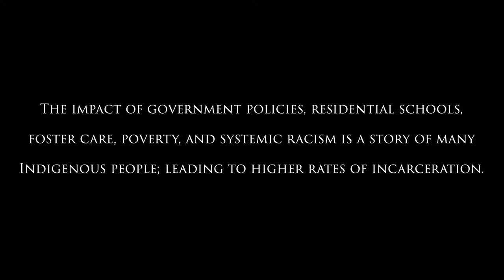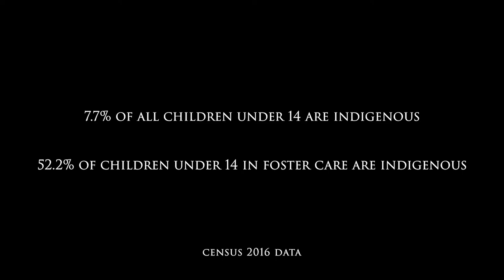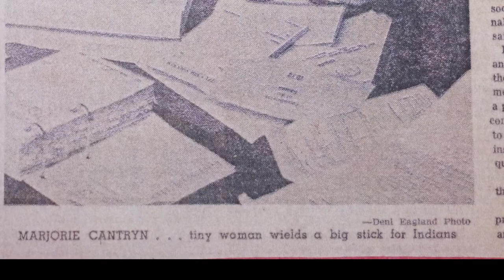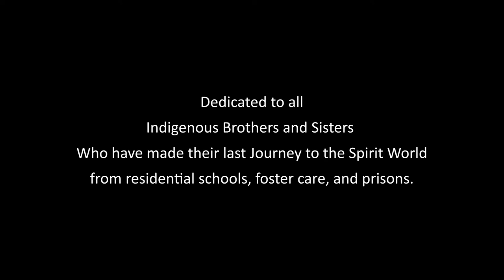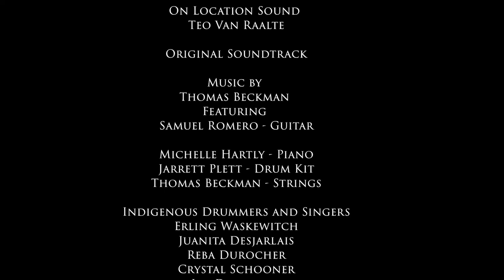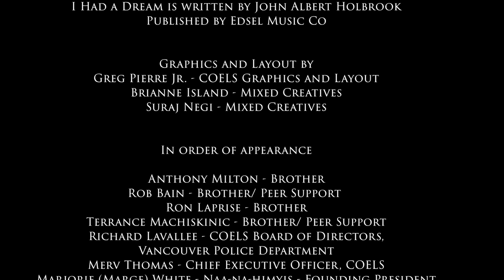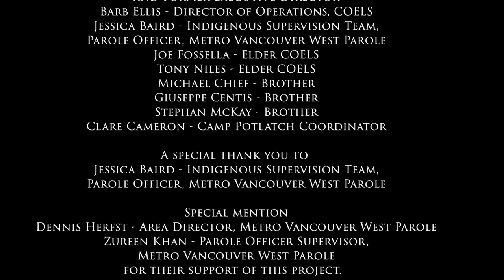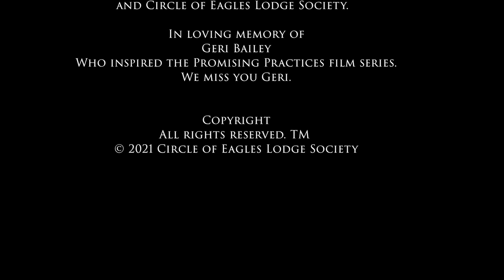Circle Of Eagles - Soaring for 50 Years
Circle of Eagles Lodge Society acknowledges the unceded territories of the xʷməθkʷəy̓əm (Musqueam), Sḵwx̱wú7mesh (Squamish), and Sel̓íl̓witulh (Tsleil-Waututh) Nations

This film was created to commemorate 50 years of the Circle of Eagles Lodge Society

Marjorie (Marge) White - Naa-na-himyis
Founding President, Former Executive Director
Circle of Eagles Lodge Society
(Insert official photo of Marge White, latest from photo shoot)

Dedicated to all
Indigenous Brothers and Sisters
Who have made their last Journey to the Spirit World
from residential schools, foster care, and prisons.

A Circle of Eagles Lodge Society Production

Look Hear Productions

Directed by
Merv Thomas

Produced by
Barbara Ellis
Jason Lawrence

Darko Sikman

Second Unit
Ruggero Romano - Camera Operator
Kora Vanderlip - Camera Operator
Teo Van Raalte - On Location Sound

Original Soundtrack

Thomas Beckman
Featuring
Samuel Romero - Guitar

Michelle Hartly - Piano
Jarrett Plett - Drum Kit
Thomas Beckman - Strings

Indigenous Drummers and Singers
Erling Waskewitch
Juanita Desjarlais
Reba Durocher
Crystal Schooner
Joe Durocher
Benjamin Durocher
Erling Waskewitch
Pavel Desjarlais
John Sam
Sonny Campbell
Troy Large
Jody Elliot Dodginghorse

Mary Garnet Edwards

Andreas Schuld - Production
Soren Lonnqvist at Studio Downe Under - Sound Engineering
Mary Garnett Edwards - Vocals
Gord Maxwell - BG Vocals
Andreas Schuld - Guitars
Daryl Havers - Keyboards
Pat Steward - Drums
Norm Fisher - Bass
From Album White Lightning
I Had a Dream is written by John Albert Holbrook
Published by Edsel Music Co

Graphics and Layout by
Greg Pierre Jr. - COELS Graphics and Layout
Brianne Island - Mixed Creatives
Suraj Negi - Mixed Creatives

Anthony Milton - Brother
Rob Bain - Brother/ Peer Support
Ron Laprise - Brother
Terrance Machiskinic - Brother/ Peer Support
Richard Lavallee - COELS Board of Directors, Vancouver Police Department
Merv Thomas - Chief Executive Officer, COELS
Marjorie (Marge) White - Naa-na-himyis - Founding President and Former Executive Director
  - Director of Operations, COELS
Jessica Baird - Indigenous Supervision Team, Parole Officer, Metro Vancouver West Parole
Joe Fossella - Elder COELS
Tony Niles - Elder COELS
Michael Chief - Brother
Giuseppe Centis - Brother
Stephan McKay - Brother
Clare Cameron - Camp Potlatch Coordinator

Special mention
Dennis Herfst - Area Director, Metro Vancouver West Parole
Zureen Khan - Parole Officer Supervisor, Metro Vancouver West Parole
for their support of this project.

Thank you to our partners including:

Aboriginal Community Career Employment Services Society
Corrections Services Canada

Rob Harrison - Warden Kwikwexwhelp Healing Village
Linda Mitchell - Mission Minimum for her role in coordinating Brothers participation at Tsetsusem Canoe Healing Journeys.

Lu’ma Native Housing Society
Vancity
Service Canada
Boys and Girls Club, thank you to the amazing staff at Camp Potlatch!!

Filmed on location at:
Naa-na-himyis Brothers Healing Lodge
Boys and Girls Club, Camp Potlatch, Howe Sound
Circle of Eagles Resource Centre, 2008 Wall Street
Vancouver Aboriginal Friendship Centre
Metro West Vancouver Parole Offices

This film does not necessarily present the views of Corrections Services Canada and any opinion expressed is on part of the interviewees, producers, and Circle of Eagles Lodge Society.

Geri Bailey
Who inspired the Promising Practices film series
We miss you Geri!